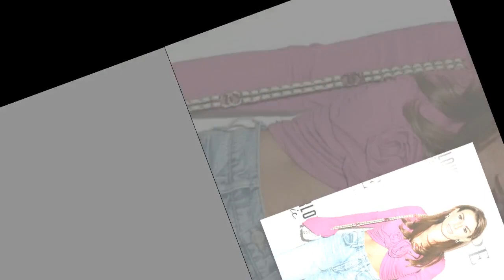Coleen Rooney says Rebekah Vardy texts 'knocked me sick'